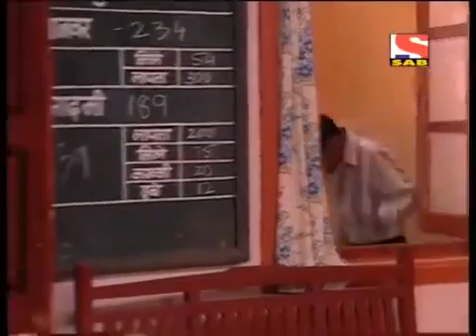Office Office 24 Episode Flood Rescue Department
सद्दीलाल ने की टीवी की कंप्लेंट || Musaddilal ne ki TV ki complaint ||Fullepisode officeoffice |officeoffice Fullepisodes comedyvideo officeoffice || comedyvideo FullComedy Musaddilal officeoffice comedyserial Darshancomedyshow tventertainment Hindiserial Nayaserial trainingserial officeoffice OfficeOfficeFullEpisode .
 Office Office
"Office Office" officeoffice @OfficeOfficeMussadiLal Railway Station

Indians super most Hindi comedy
Musaddilal comedyvideo
Newepisode 2023officeoffice
Musaddilal comedy
Chala Musaddila officeoffice
office office episode
Musaddilal comedy
office office full episode
office office new episode
office office all episodes
Musaddilal office office